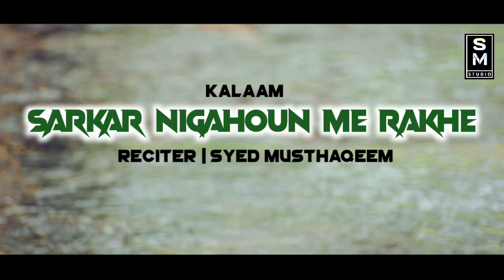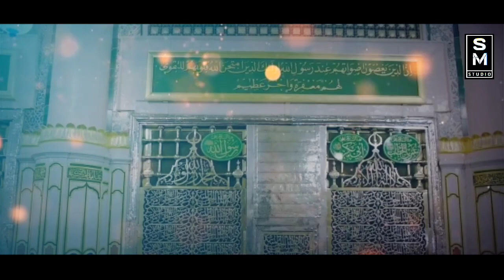Ik Arz Purani Laya Hoon | Sarkar Nigaho Me Rakhe | New Studio Kalaam 2020 | Syed Musthaqeem Official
Assalamu alaikum Brothers And Sister

Kalaam | Ik Arz Purani Laya Hoon Sarkar Nigaho Me Rakhe
Audio | SM Studio Record
Video | SM Production

Jazak allah Hu khira